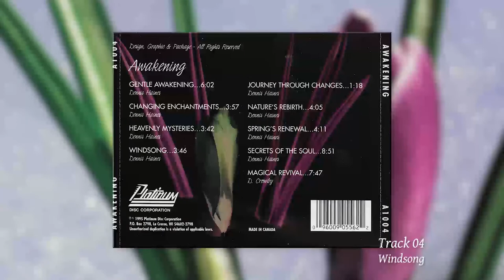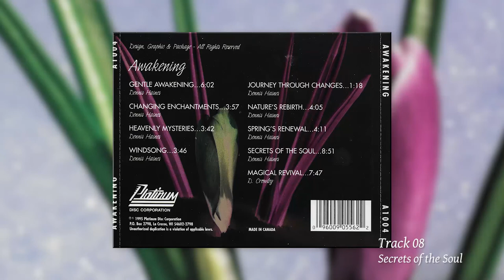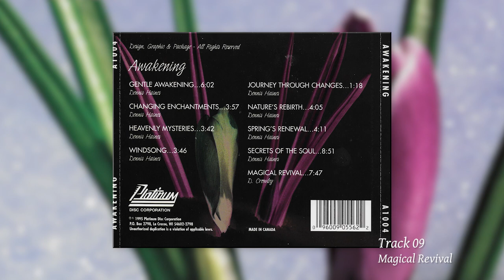Dennis Haines, D. Crowley - Awakening (1995)(Full album) - Relaxing meditation music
This is an album I happen to have from an ancient age called the 90s, when cheap New Age/nature CDs were available on kiosks in Target.

Some of the tracks, but not all, seem to be available for purchase under different titles on this compilation album by Dennis Haines

Tracklist:
0:00—Gentle Awakening
6:02—Changing Enchantments
9:59—Heavenly Mysteries
13:42—Windsong
17:29—Journey Through Changes
18:46—Nature's Rebirth
22:52—Spring's Renewal
27:04—Secrets of the Soul
35:55—Magical Revival